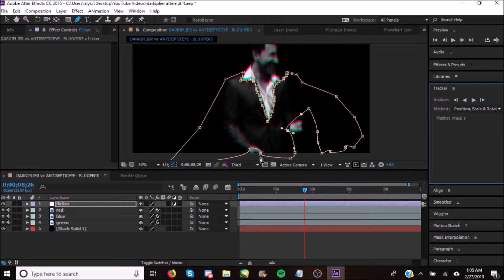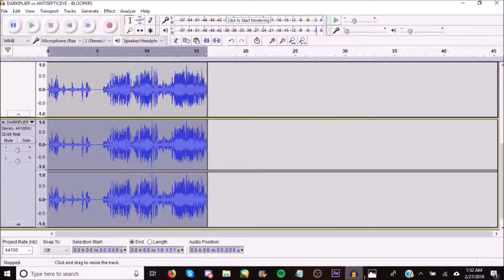Editing Darkiplier REUPLOAD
I love not censoring my skype initially and then having to re-edit an ENTIRE TIMELAPSED VIDEO. This is fine :)

Please be kind to each other, we want YouTube to be a kind place! That being said, any spam or bullying in the comments will be deleted or possible ban.

Loves! =)